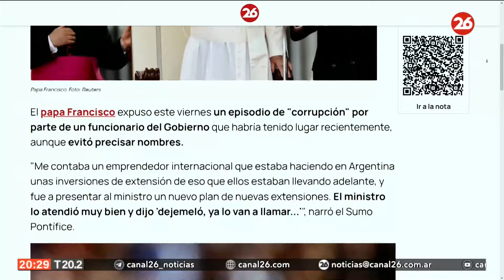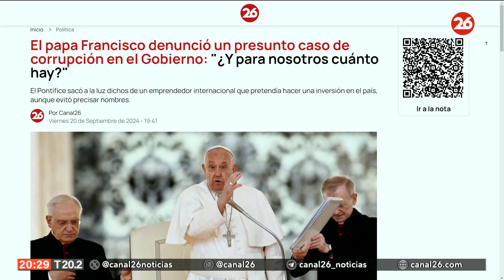El papa Francisco denunció un presunto caso de corrupción en el Gobierno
👉 El papa Francisco expuso este viernes un episodio de "corrupción" por parte de un funcionario del Gobierno que habría tenido lugar recientemente, aunque evitó precisar nombres.